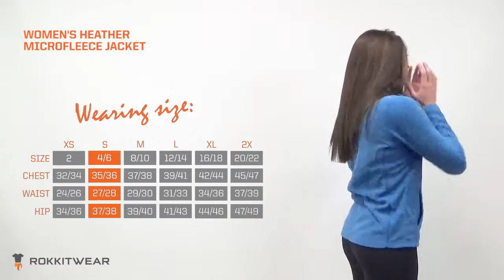Rokkitwear Women's Heather Microfleece Jacket